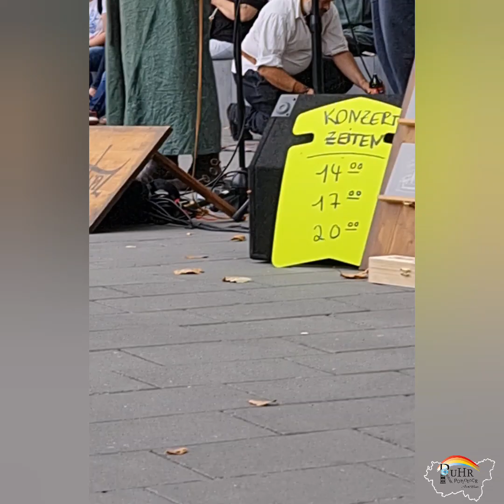Saitentanz aufm 1. Mittelaltermarkt von Dorsten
Der 1. Mittelaltermarkt von Dorsten im Bürgerpark Maria-Lindenhof am 27.8.22 und 28.8

Zuerst Pommescurrywurst braten beim Glückauf-Grill, dann flux zum Mittelaltermarkt. Da war der Eintritt frei.
Verschiedene Stände boten gerade fertig geschmiedete Haarnadeln, frisch gefertigten Schurwollschal, Holzschwerter, Alkoholische Getränke mit Met, echte Ledergeldbörsen oder Schmuck aus Holz.
Die Kinder hatten ihren Spaß beim Bogenschießen, Ball- oder Axtwurf.

Der erste Mittelaltermarkt in Dorsten kann sich sehen lassen mit seinen unterschiedlichen Ständen, die Handwerkskunst aus Dorsten, aber auch aus verschiedenen Gebieten Deutschlands gekommen sind.

Live trat die Band Saitentanz auf. Mittelalterliche Klänge wurde mit Geige und Schlagzeug für die moderne Zeit verfeinert. Das Publikum wurde mitgerissen, noch mehr als eine Feuerschluckerin, tänzelnd zur Musik, Feuer spuckte.

Der 2. Mittelaltermarkt wird bestimmt noch einen Tacken besser werden.

Die Besucher und Aussteller waren vom Andrang nicht nur überrascht, sondern zufrieden.

Glück auf bis zum nächsten Mal
Euer @ruhrpottologeTV